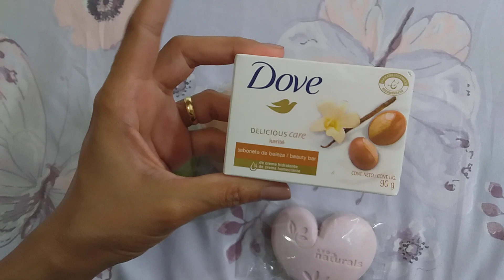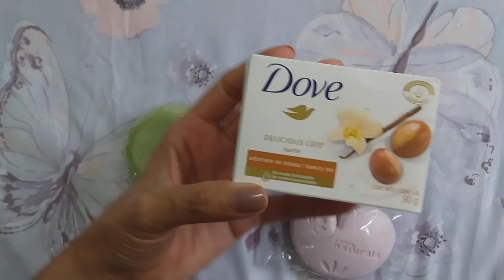RESENHA - SABONETES/ DOVE - NATURA E AVON